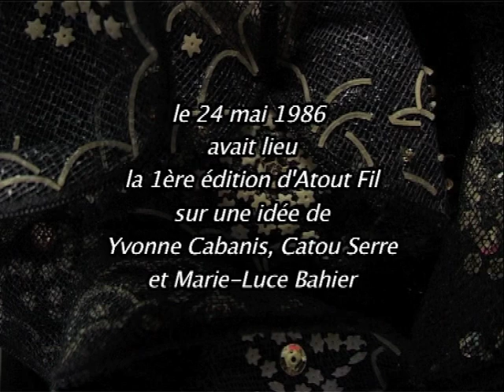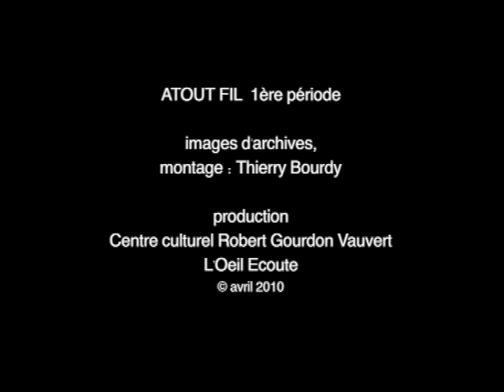Atout Fil - Retour sur 30 ans de création d'art porté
Première période : 1986, 1987, 1988, 1989